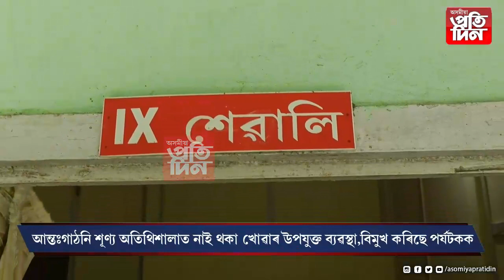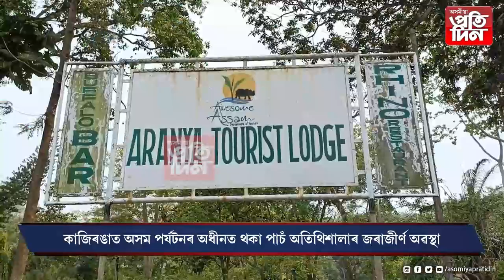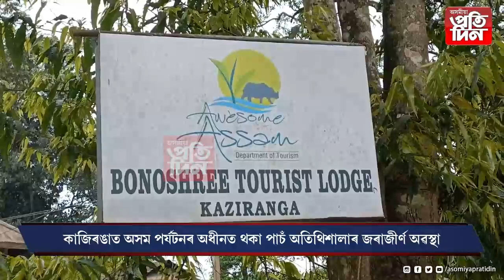কাজিৰঙাত অসম পৰ্যটনৰ অধীনত থকা পাচঁ অতিথিশালাৰ জৰাজীৰ্ণ অৱস্থা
*আন্তঃগাঠনি শূণ্য অতিথিশালাত নাই থকা খোৱাৰ উপযুক্ত ব্যৱস্থা,বিমুখ কৰিছে পৰ্যটকক।